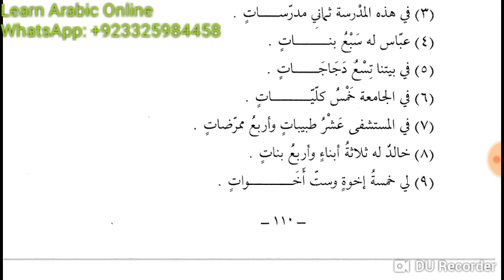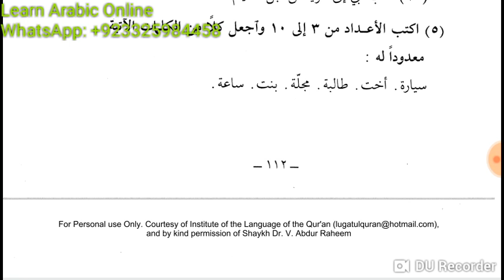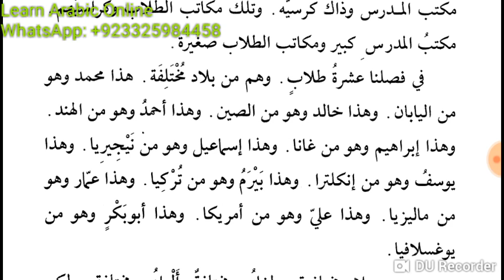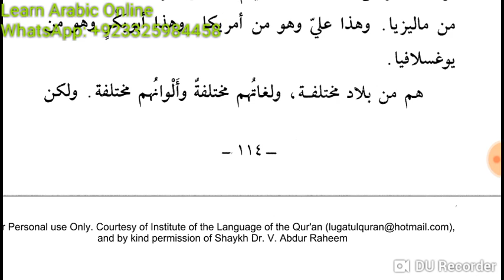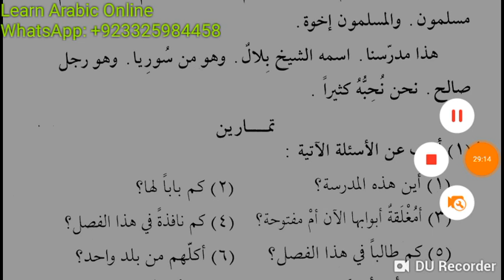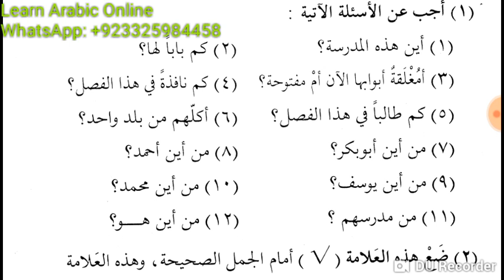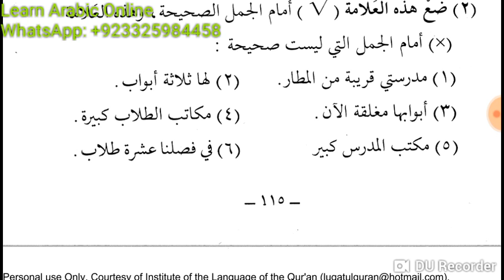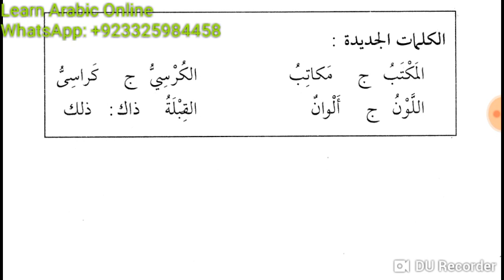Lesson 20 and 21 of Duroos ul Lughatil Arabiyyah Book 1 in Urdu Language